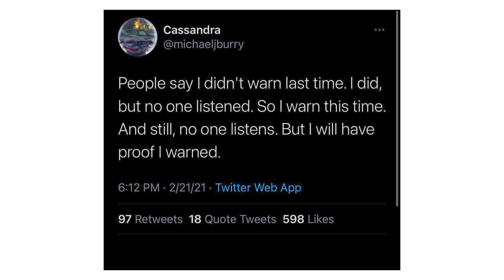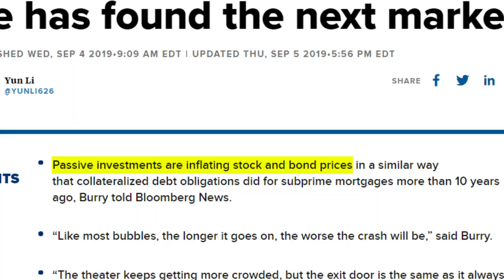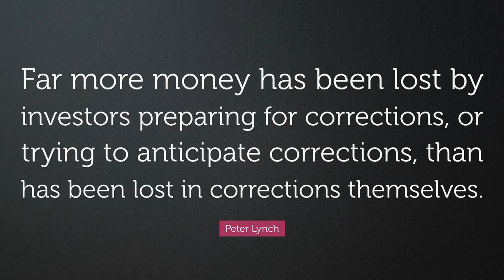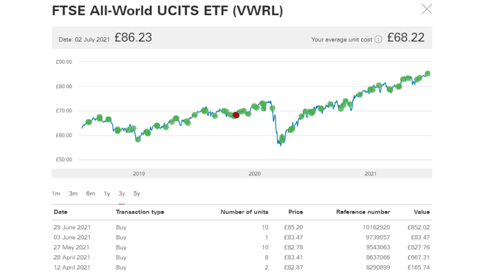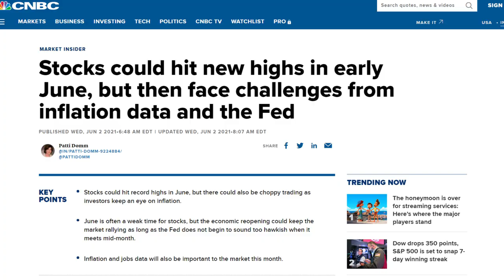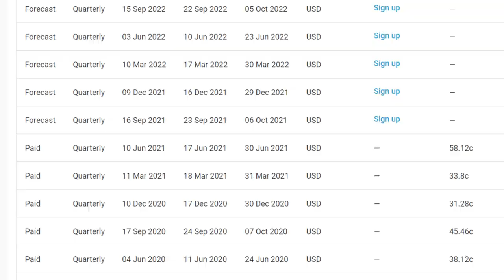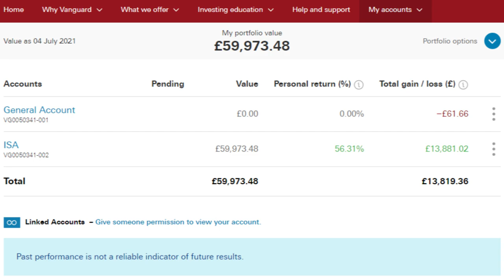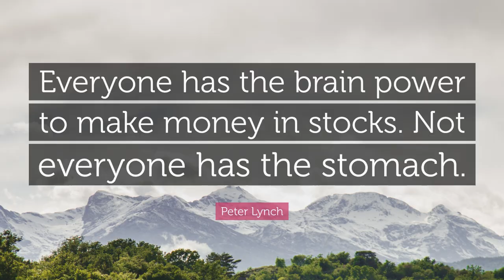Vanguard Portfolio Update | July 2021 | Vanguard UK | Stocks and Shares ISA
This is my Vanguard Portfolio update for July 2021 which is a Stocks and Shares ISA on the Vanguard UK platform where I purchase VWRL (FTSE All-World UCTIS ETF). I have been saving for just over 3 and a half years now.

On top of this, I will check in on one of Michael Burry's comments made in 2019 on the state of the market and look at the impact if you had followed his advice!

Comments and questions always welcome :)

Any questions then fire away!

//My Chosen Investment Platform//

Free $25 in Crypto just for signing up & verifying on Crypto.com

//Recommended Books//

Unscripted: Life, Liberty & the Pursuit of Entrepreneurship by MJ Demarco

//Social Media//

//Video Equipment//
Teleprompter Stand
Pop Filter

HASTAGS